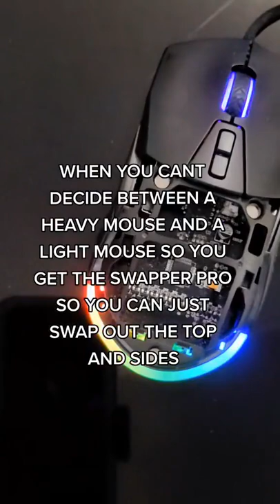Venatos - what features do you want yo see in your mouse?